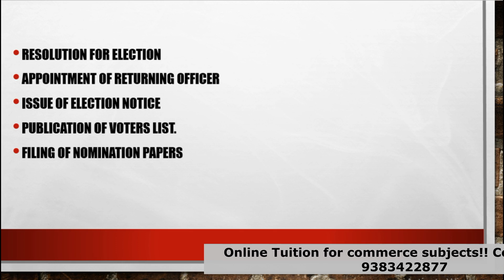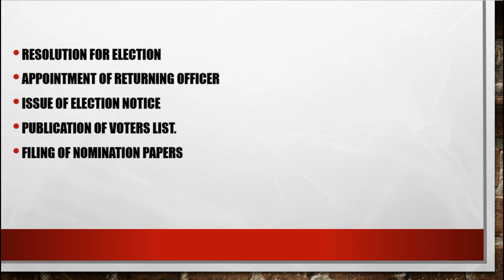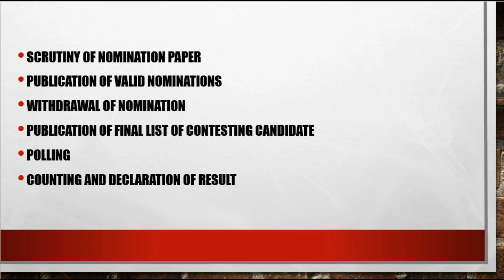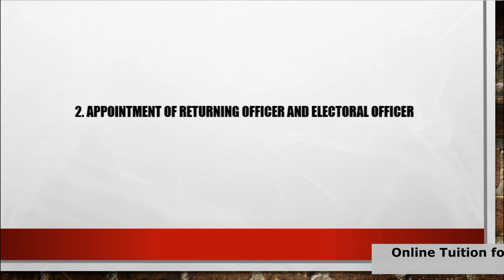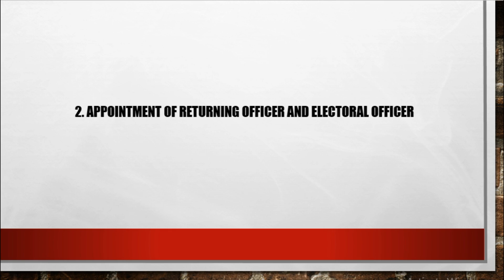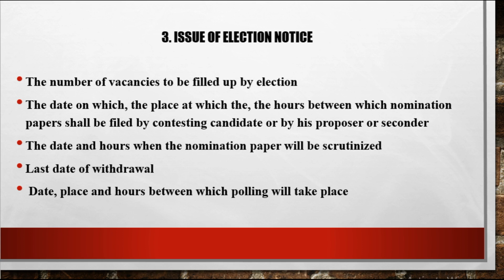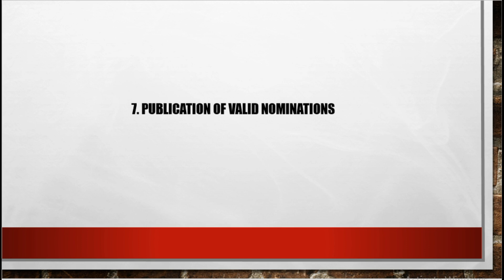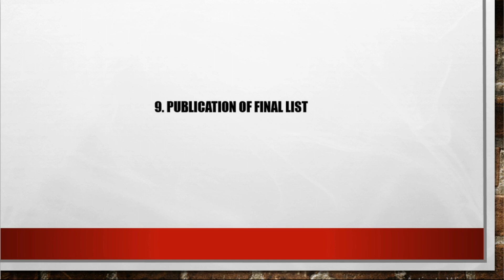Election procedure of Managing Committee| Cooperation| B.com |BBA| M.com | MBA| HDC|JDC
Welcome to @Commerce E Learn

or WhatsApp to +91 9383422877
Topics Covered;
Procedure for conduct of the election to the Committee

cooperation malayalam class